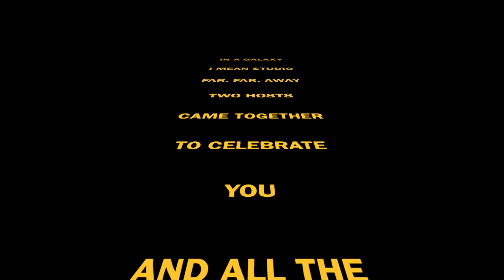High Fives | May the 4th Be With You | CBC Kids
In a studio far, far, away ... lots of awesome kids were being celebrated with High Fives! Find out why these kids are being recognized today! May the 4th be with you.